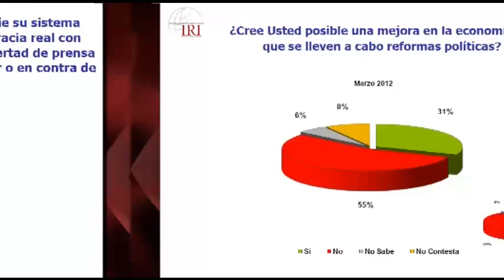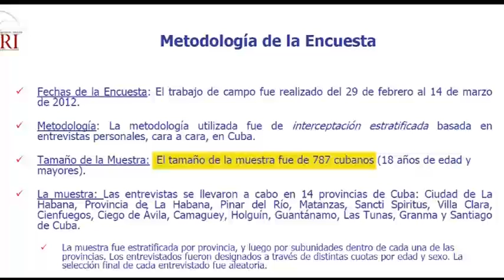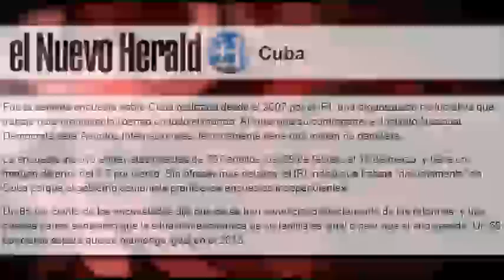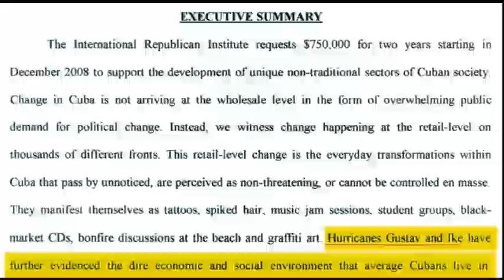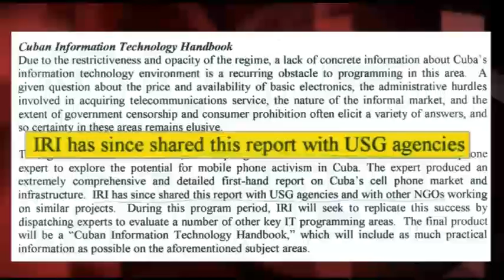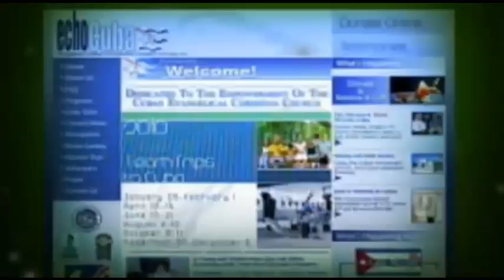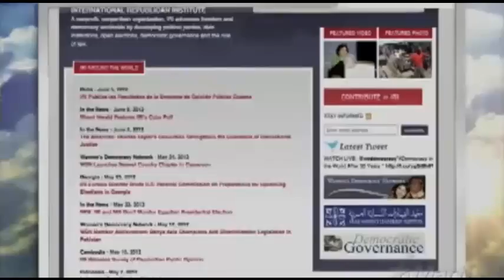Los medios avalan encuesta fraudulenta en Cuba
La pregunta parece obvia: ¿cómo es posible que una organización que trabaja con fondos del Gobierno de EEUU para un programa contra el Gobierno cubano realice, a la vez, un sondeo "independiente"?